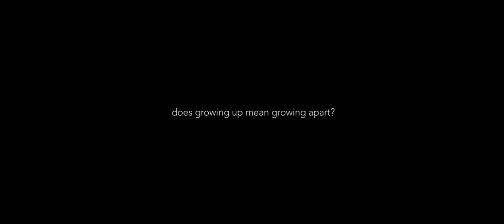Josh & Jacob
2020 // DWP - Deutscher Werbefilmpreis Bester Nachwuchsfilm GOLD
2020 // YDA - Young Director's Award Best Student Film GOLD
2020// Cannes Corporate Awards Best Student Film  - SILVER
2020 // YDA - Young Director's Award Best Online Branded Film SILVER
2020 // CommAwards - Best Talent Film GOLD
2020 // AICP Awards New York Best Student Film GOLD
2020 // ANDYs AWARD Best Student Film GOLD
2020 // NEW YORK ADVERTISING AWARD Best Student Film GOLD
2020 // NEW YORK ADVERTISING AWARD Best Overall Production GOLD
2020 // Spotlight Festival Best Student Film Publikumspreis GOLD
2020 // ADC Awards Best Student Film BRONZE
2020 // Shark Awards Best Editing
2020 // BerlinCommercial Awards Best Casting

This is a story about how our friendships change when we grow up.
Does growing up mean growing apart?
A simple race between children becomes a metaphor for a whole life.

CREW:
cinematography – Adrian Kuchenreuther
producer – Stefanie Goedicke
producer - Simona Weber
1st AD - Nicolas Bori
editor – Raquel Caro Nuñez
color grading – Marina Starke
voice/talent - Vitali Ehret
VFX – Johannes Riegraf
production design – Raina Todoroff
sound design – Sirius Kestel
sound recordist – Franziska Arndt
costume designer – Violetta Büld
make up - Hannah Shaikh
1st AC – Fabian Decker
production design assistant – Ruby Butcher
location manager – William Bentham
casting – Alexander Kühn, Simona Weber, Ilenka Jelowicki
production company – Filmakademie Baden-Württemberg

Josh as a child - Tylan Bayram
Jacob as a child  - Deacon Urwin
Josh as a teen - Harvey Almond
Jacob as a teen  - Regan Walker
Mallory - Estrella Alonso
Josh's Father - Tony Birch
Josh as a grownup  - Matthew Carter
Jacob as a grownup  - Paul Walker

Rabbicorn Films GmbH, Friends & Fellows Media GmbH, Madamfilms
Jule-Katrin Behrens, Jenny Nesselhauf, Tobias Bucher, Michelle Stapleton

Filmlocations.UK, Cooke, Company3, KAPPA, Jugendstiftung Baden-Württemberg
William Bentham, Chris Webb, Catherine Crawly, Kath Raisch, Patrick Witte

WE ALSO WANT TO THANK
our wonderful extras, Clive R Cope, John Francis Bucknall - Pendragon Estates,
Chris Knight - Blackpool sports center, Manuel Portschy, Keiran Daly, Josh Hillman,
Johnny’s house, Simon - Aldersons Nateby Service Station, Moby Pavlow, Tobias Pfefferle

TALENT AGENCIES
Top Talent Agency - Bonnie & Betty - SAFA Agency - 34TALENTGROUP
Lee Morgan Management - Mint Casting

FILM SCHOOL
senior lecturers – Bernd T. Hoefflin, Zoran Bihac, Martin Schmid, Florian Sigl
project coordinator – Olivia Marten
line producer Filmakademie Baden-Württemberg – Thomas Lechner